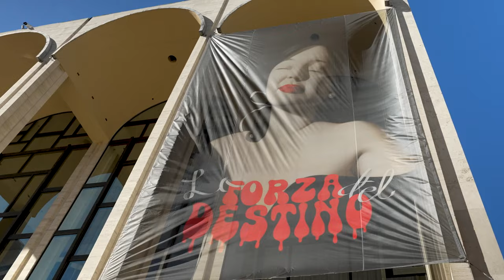Anna Weyant: La Forza del Destino at the Metropolitan Opera | Gagosian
As part of the Gallery Met Banners project, the Metropolitan Opera has commissioned Anna Weyant to create a painting to celebrate the staging of Giuseppe Verdi’s Italian opera "La Forza del Destino." The work will be reproduced in the form of a sixty-foot banner installed on the façade of Lincoln Center in New York through March 31.

Weyant’s painting, which shares the same name as the opera, portrays Leonora, the tortured principal character, with closed eyes, bright red lips, and a single visible pearl earring. The words “Forza” and “Destino” are rendered in a vintage font with a scarlet hue and bloody “dripping” effect, evoking posters for classic Italian-made horror movies of the 1950s and ’60s